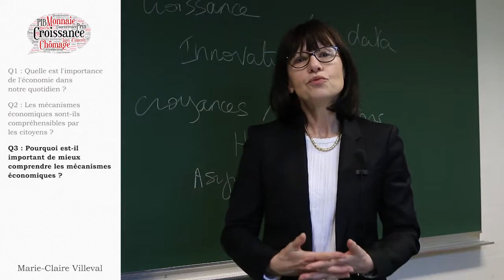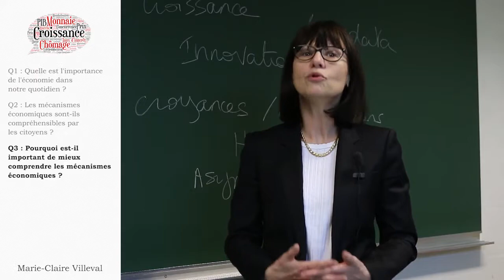S1.1-Nous sommes tous des économistes de notre quotidien. Marie-Claire VILLEVAL